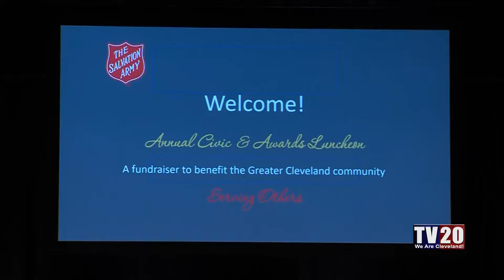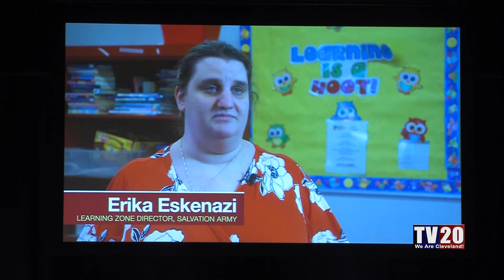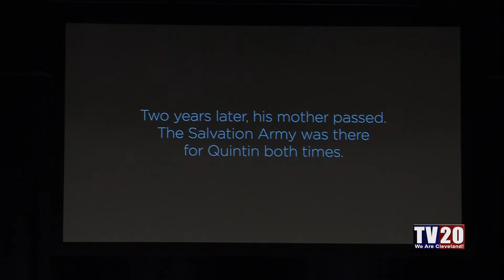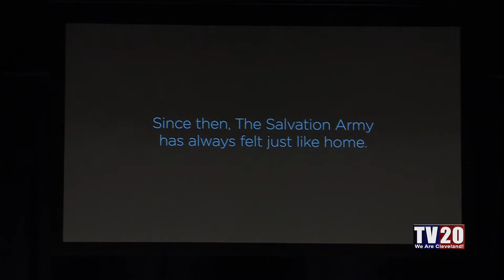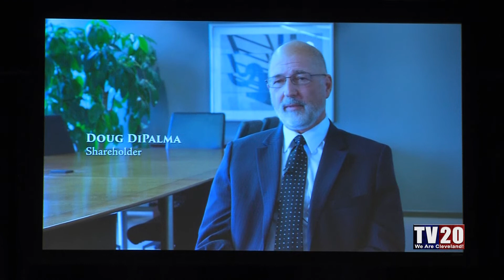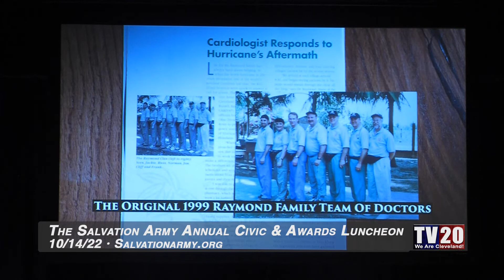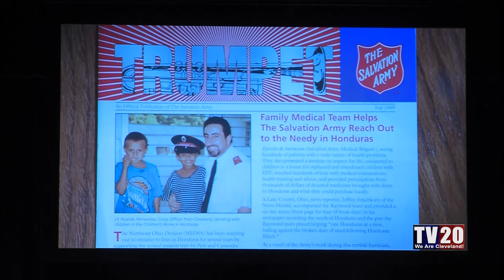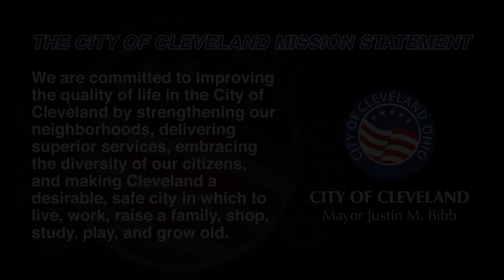Salvation Army Annual Luncheon (10/14/22)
The Greater Cleveland Salvation Army hosted their annual civic & awards luncheon.